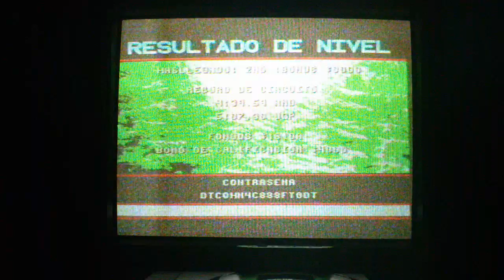GAMEPLAY | POWER DRIVE (MEGADRIVE) - RALLY 3:SUECIA. EVENTO FINAL.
Visítanos! GAM3RBAY ~ VIDEOGAME CULTURE ONLINE STORE 24H